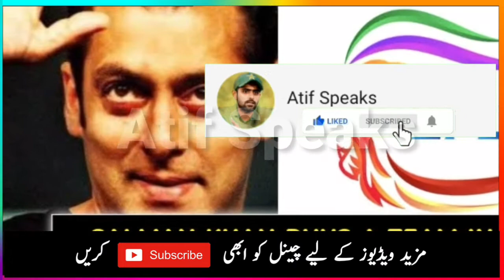Why Not Pakistani Player Playing In salman khan team in lanka premier league | lpl sri lanka 2020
Why Not Pakistani Player Playing In salman khan team in lanka premier league | lpl sri lanka 2020 credit: